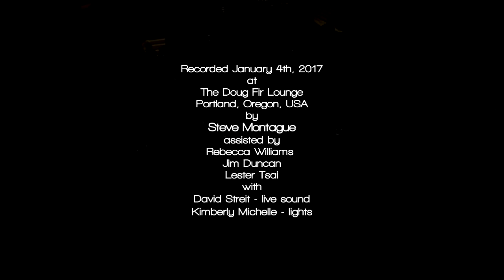Coastlands (untitled intro song) Live - 2017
Post-Rock (no vocals, no solos) by Coastlands.